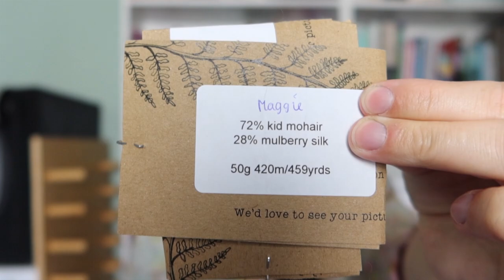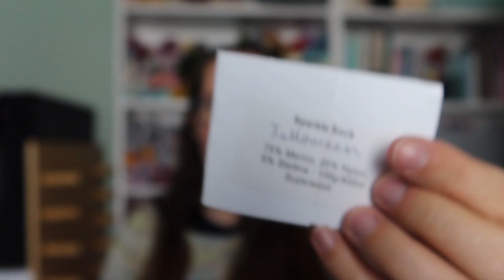Giddy Knits - Episode 123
Welcome to episode 123 of the Giddy Knits Podcast.
A crafting podcast where I share everything that I'm currently working on, usually knitting and crochet, and sometimes cross-stitch, spinning and other crafts.

00:00 Introduction
01:47 Announcement
05:49 Finished Objects
15:45 What I'm Currently Working On
23:18 New Cast Ons
34:42 Yarny Goodness
41:10 Shop News
50:33 Car Disaster Story

INSTAGRAM: @GiddyYarns (or @GiddyHelen for my personal account)

MAKE-ALONGS

Giddy Yarns MAL
Ongoing with quarterly prizes (next prize draw end of September 2022).
Any projects using at least 50% Giddy Yarns and completed in this year count
Instagram Entry use the GiddyYarnsFO to enter for prizes.
You can also enter by adding your finished object to the Giddy Yarns MAL topic on Mighty Networks.

Halloween MAL
1st September - 31st October
* Any project that can in some way be linked to Halloween/Horror or the Supernatural.
* Any yarn, doesn't need to be Giddy Yarns or hand-dyed.
* Knitting, Crochet, Embroidery or Cross Stitch.
* Works in progress are fine as long as they are less than 50% complete on September 1st.
* Finished objects must be entered by the 31st of October.
ENTRY
* Instagram use the GYHalloweenMAL22FO (GYHalloweenMAL22 for chatter and progress pics)
Show Notes

Patterns (All should come up with a quick google search)
Choose Your Gnome Adventure by Sarah Schirar
Toasted Mallow Hat by Shannon Larson
Adama Cowl by Hilary Smith Callis
A Little Bit Of Hocus Pocus Sock by This Handmade Life
Adventuresome Wrap by Ambah O'Brien

Yarn Dyers/Small Businesses Mentioned
Green Lambkin Yarns - Halloween Socks
Malabrigo - Adama Cowl
Lay Family Yarn - Toasted Mallow Hat
Atthis Yarns - Sock Blank Socks
Fibre Punk - Yarny Goodness
Flora Fibres - Yarny Goodness
Good Vibes Yarn - Yarny Goodness
The Corner Of Craft - Yarny Goodness
The Lonely Knitter - Yarny Goodness